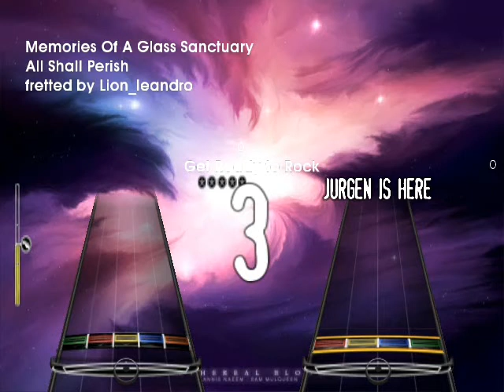All Shall Perish - Memories Of A Glass Sanctuary - 100% FC +Drum - FoF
My first play in this song! xD
Minha primeira vez nessa musica! xD

Artista: All Shall Perish
Game: Frets on Fire
Fretted by: (me Nohanbellz) Lion_leandro

Player's:
Guitar: (me Nohanbellz) Chokito - Lion_leandro-
Drum: Bot (Jurgen)

Mod: Fofix 3.030 / Rock Band 2
HoPo: GH 2 Strict / Normal / 3. Standard
Mid Events: YES
Left Mod: No
Gravaçao: Fraps 3.0.3 / 29 Fps